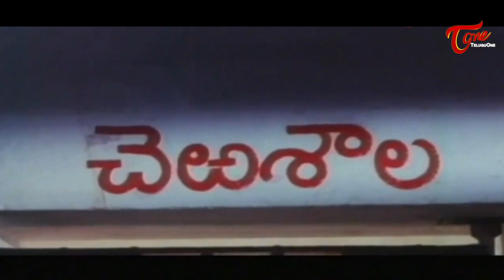అమాయకుడిని బొక్కలో వేసి ఉతికేసాడు | Brahmanandam & Rajendra Prasad Comedy | TeluguOne Comedy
Brahmanandam & Rajendra Prasad Hilarious Comedy Scene from Pekata Paparao. Telugu Movie Comedy scenes back to back.